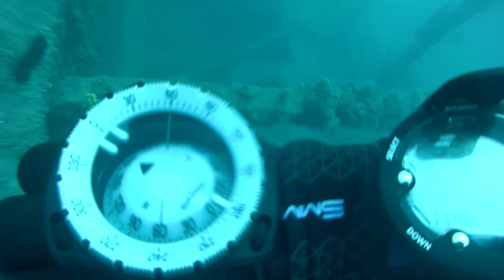LINA wreck, Croatia + car wreck in Brseč Beach, may 2023 . Deep diving 39 meters down, wreck diving.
SS Lina był statkiem towarowym, parowcem z potrójnym rozprężaniem o długości 70 metrów i szerokości 9 metrów, 1049 BRT. Został zbudowany w 1879 roku w stoczni Andrew Leslie. To statek typu Well deck. Kadłub wykonano ze stali, a pokład z drewna. Główny mostek i kabiny zostały umieszczone na środku statku. Zatonął w 1914 roku w zatoce Kvarner, płynąc w gęstej mgle podczas transportowania drewnianego ładunku. Statek ten uderzył w brzeg wyspy Cres, po czym opadł na dno i osiadł w pozycji dziobem do lądu.
Szczyt dziobu znajduję się na głębokości około 25 metrów, a rufa na głębokości około 55 metrów. Nurkowanie zostało wykonane w maju 2023 roku, osiągając prawie maksymalne limity nurkowania bez dekompresji, z maksymalną głębokością 39 metrów.
Statek zatonął ponad 100 lat temu i można cofnąć się w czasie będąc na Nim. Dodatkowo postępująca korozja, a także mgła, która go otula daje odczucie nurkowania na statku widmo, tym bardziej, że osiadł na dnie w pozycji jakby płynął nadal. Towarzystwo ryb i widok koralowców to dodatkowa atrakcja.
W odległości około 100 metrów na wprost dziobu znajduje i się jaskinia na głębokości około 5 metrów, przy której zaleca się wykonanie przystanków bezpieczeństwa lub przystanków dekompresyjnych, kurs rufa-dziób 60°.
Film i słowa nie oddają wrażeń i przeżyć towarzyszących nurkowaniu na tym wraku, a jeśli już, to w niewielkim stopniu.
Końcówka filmu, to wrak samochodu znajdujący się na głębokości 27 metrów, w miejscu Brseč Beach, około 150 metrów od plaży kurs 230° po odpłynięciu około 10 metrów od linii brzegowej.
Nurkowanie na wraku Lina polecam doświadczonym nurkom, na miejscu wymaga się przeszkolenia  minimum AOWD i towarzystwa Divemastera.